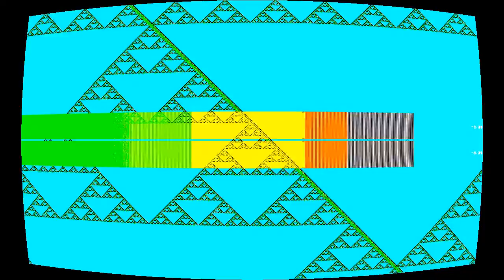A Moment Of Silence, Movement I: A Sea Of Roses And Carnations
“A Moment Of Silence, Movement I: A Sea Of Roses And Carnations” by Piston Quints